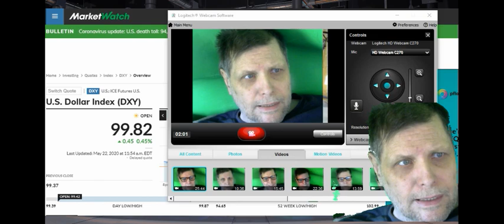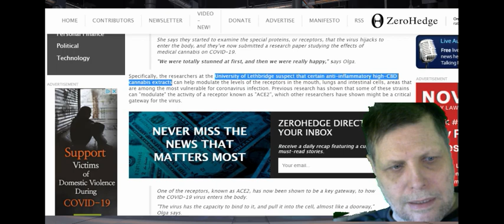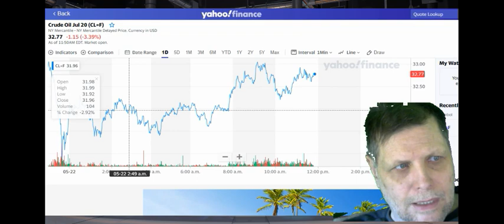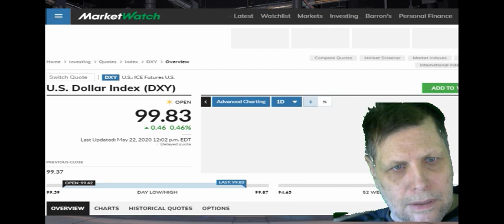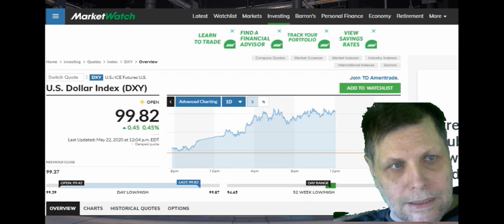Why isn't the stoner sick martha?